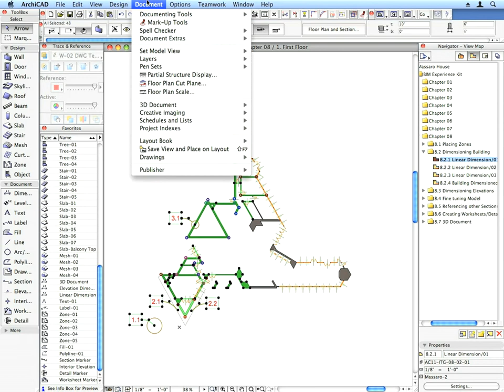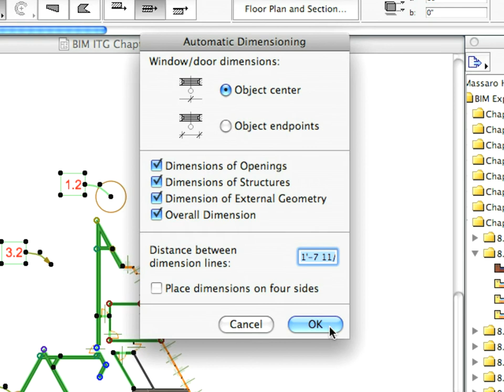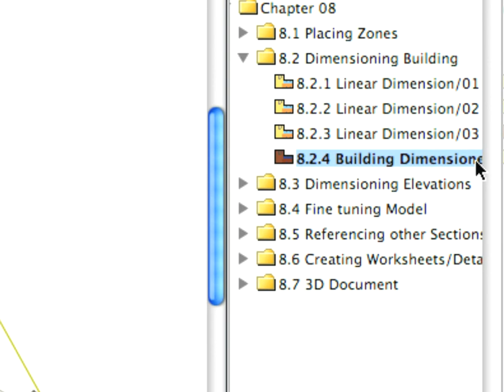ArchiCAD BIM ITG Chapter 08_02 (VID_0269)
The Graphisoft ArchiCAD Building Information Modeling Experience Kit - Chapter 8 Creating documentation, Step 2 Dimensioning the building
Attribution: Graphisoft Ⓡ